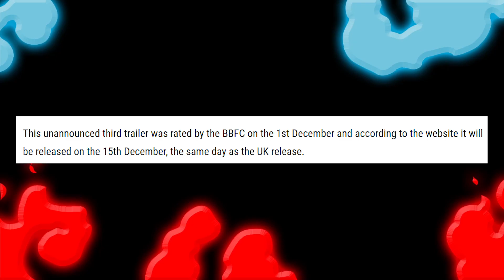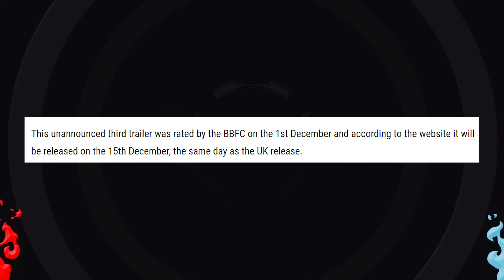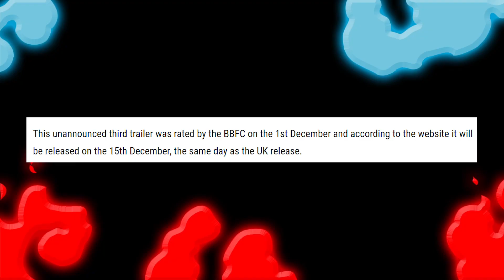TRAILER 3 HOMEM-ARANHA SEM VOLTA PRA CASA: DATA OFICIAL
Homem-Aranha Sem Volta Pra Casa pode iniciar várias histórias ao trazer Tobey Maguire, Andrew Garfield, o Duende Verde e vários outros de volta.

O Trailer oficial de HOMEM ARANHA 3 SEM VOLTA PRA CASA (Spider-man No Way Home) bateu recordes, e isso indica um futuro promissor pra franquia. Mas quando sai o trailer 2 de Homem-Aranha sem volta pra casa? O trailer completo tem data? Andrew Garfield e Tobey Maguire vão aparecer?

O Acordo entre a Sony e Marvel Studios que permitiu que o Homem=-Aranha entrasse no UCM (Universo Cinematográfico da Marvel) pode ter mudado. Uma conexão entre Homem-Aranha 3 Sem Volta Pra Casa e Venom 2 Tempo de Carnificina pode ser a ótima notícia que precisávamos depois de Venom 2! E Vazamentos ganham mais indícios de serem reais agora!

•  Edição: @pan.a.souza
•  Arte Usada na Capa: